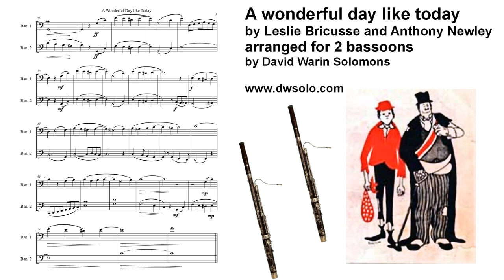A Wonderful day like today arranged for 2 bassoons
Score

Instrumental arrangement of the song from the show "The Roar of the Greasepaint - The Smell of the Crowd" by Leslie Bricusse and Anthony Newley
Each instrument takes turns with the tune and the accompaniment.